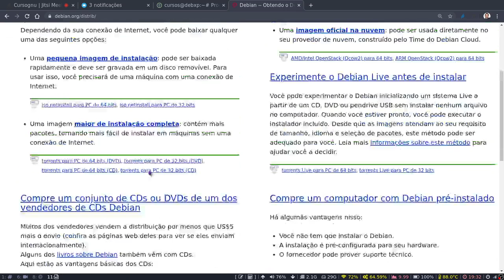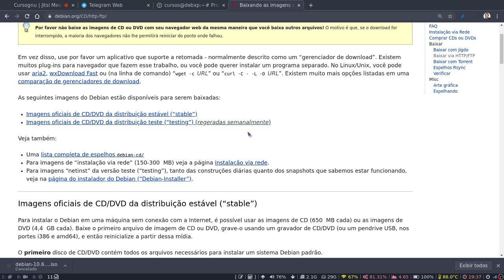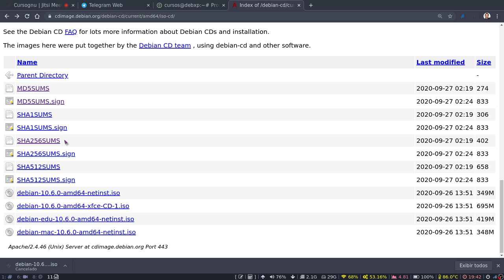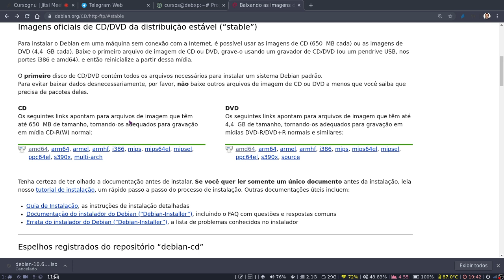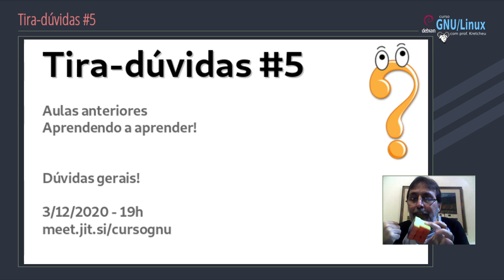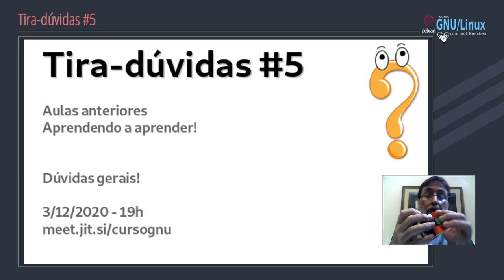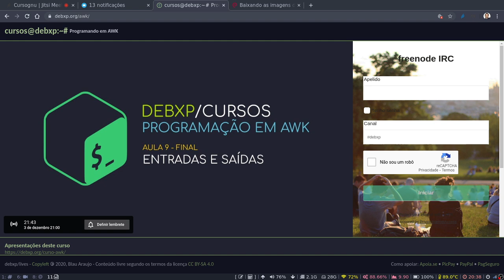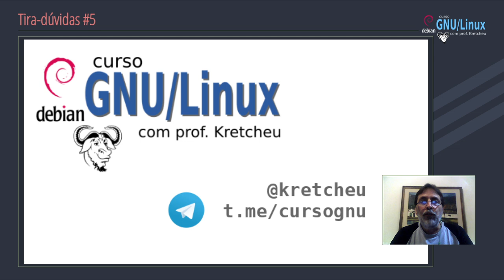🔴 Curso GNU Linux - Tira-dúvidas ao vivo #5.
Aula ao vivo para os alunos do curso GNU/Linux com o Debian.
Gravada no dia 3 de Dezembro de 2020 usando Jitsi e OBS-Studio.

Assuntos:

00:00 - Apresentação
00:52 - Distribuições derivadas
04:54 - Escolhendo uma distro
08:51 - Netinst ISO
23:37 - Última versão dos programas
27:27 - Dificuldades de instalar
31:05 - Janeleiros
33:42 - Várias ISOs, transplante
37:12 - Debian é um SO?
52:25 - Aprendendo a aprender
1:10:50 - Cubo mágico e a ciência
1:15:30 - Curso AWK DEBXP
1:18:50 - Precisa de professor?
1:19:56 - Julio, aluno estudioso
1:20:50 - Live de segunda
1:23:00 - Encerramento

Apoio financeiro:
- Picpay:
- Nubank:
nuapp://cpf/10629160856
- Pix: